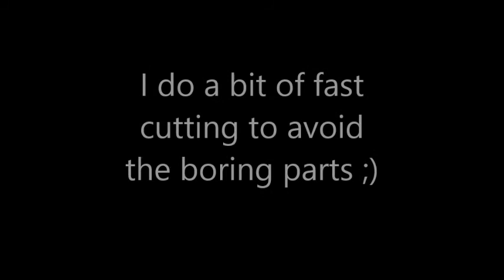Killing at the hostage area [USBW]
So we are doing the hostage zone, Me and Chris, And this is the parts that stuff happend in.